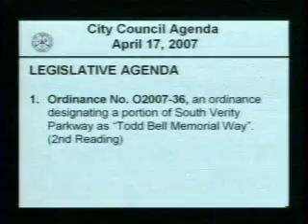Todd Bell Memorial Way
Hear Todd's mother and wife talk about the honor they feel regarding the dedication.